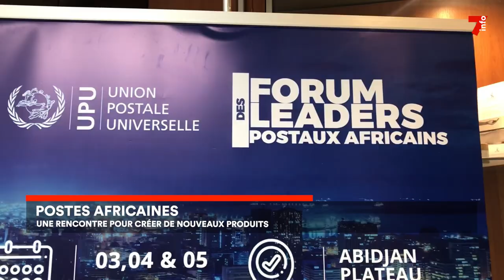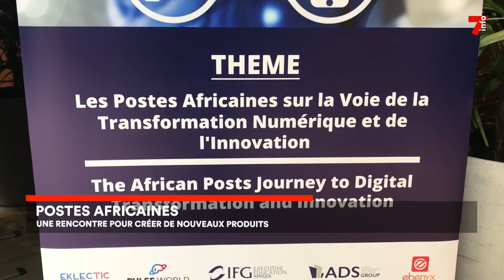Forum des leaders postaux africains : rencontre pour créer de nouveaux produits